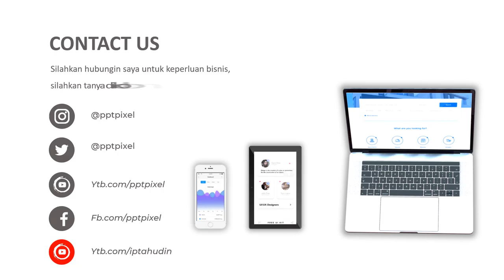Agen Video Animasi Konstruksi Bangunan Sipil oleh PT Kontruksi Terbaik di Indonesia